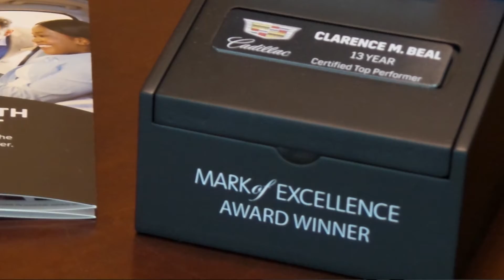Clarence Beal 1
Our Profile in Excellence Series: Introducing Clarence Beal